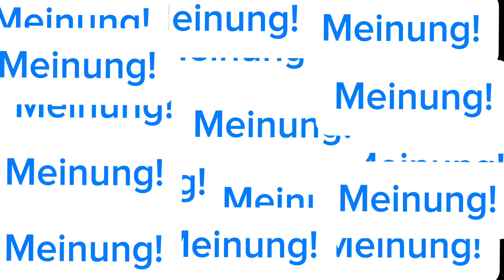Hat Donald Trump Angst vor Nikki Haley?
Nikki Haley scheint Donald Trump gut zu kennen und er sie nicht! Er, der gerne gegen seine Gegner hetzt, scheint keinen Plan zu haben was er gegen Nikki Haley tun kann. Ein anderer Name und über ihr Aussehen lästern scheint den Spendenstrom zu Haleys Gunsten nicht versiegen.

Thumbnail Created mit Adobe Express